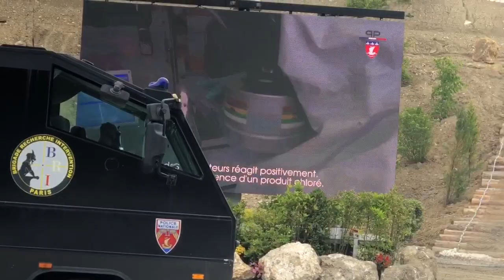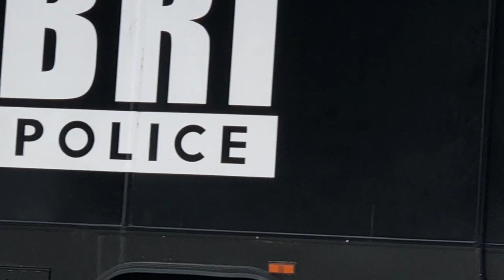EUROSATORY 2018 : BRI